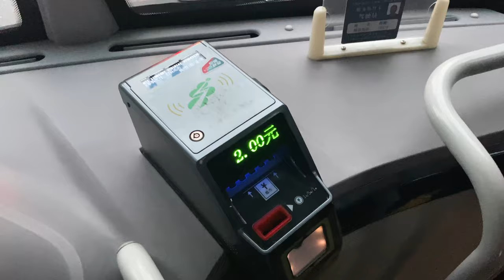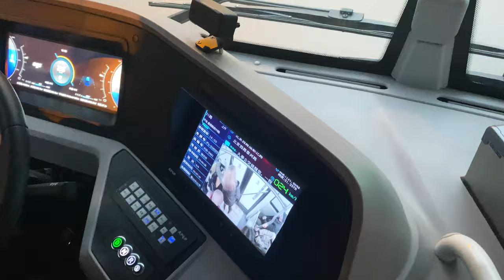Bus ride in Beijing Road in Shanghai 4K 60 FPS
In this video, I show you a short bus ride in Shanghai, along the Beijing Road. This street through Shanghai from east to west. As you can see, we can pay the bus with a card bus but also with the QR Code on Alipay application. It is very convenient and you can switch QR code easily if you travel in other city.

We are two French expatriates in Shanghai and we are at the origin of this Walk in Shanghai channel. Due to the health context, friends and family cannot come to visit China and visit the city we live in. It is from this observation that the idea of a Youtube channel came to us. The goal is to present the city without filters, raw and in real time for total immersion.

SETUP